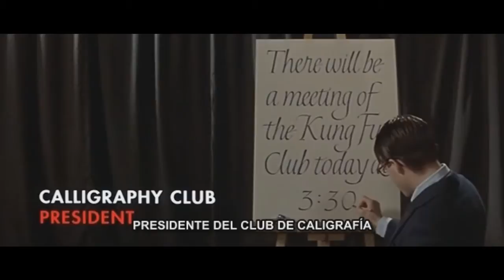Rushmore - Max Fischer clubs and extracurricular activities.wmv